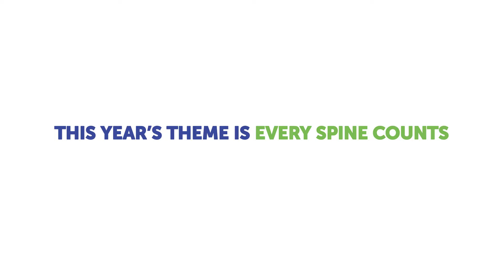World Spine Day 2022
October 16th is WorldSpineDay. This day raises awareness for the importance of proper spinal health and how it impacts Canadians across the nation.